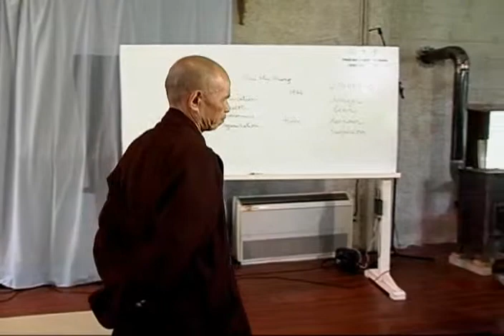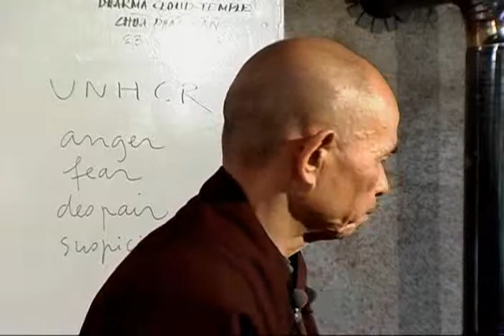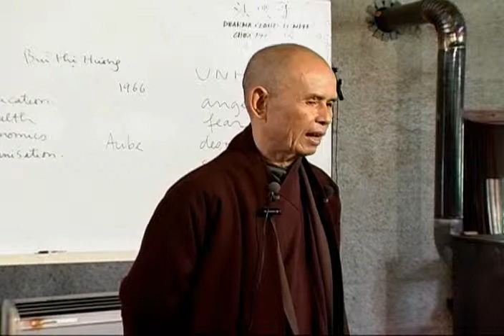Hanh, Thich Nhat -- Dharma Talk - IPR2003 - Day 4#5 Part 2#2_chunk_6.avi